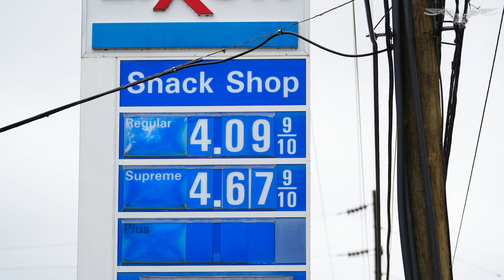Oil touching $95 a barrel is bad news for the economy and the Fed's plans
Oil prices are at their highest level in more than a year, a fact that doesn’t bode well for the inflation situation and could complicate the Federal Reserve’s plans.

U.S. West Texas Intermediate futures briefly reached above $95 per barrel on Thursday, the highest level since August 2022. The higher crude prices will ultimately translate into higher gas prices and ding the Fed’s effort to tame inflation.